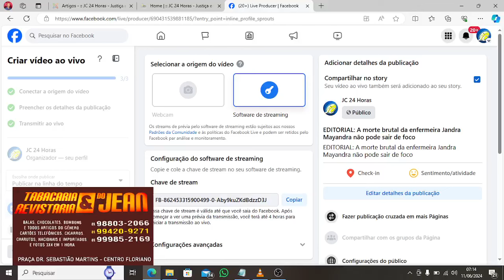EDITORIAL: A morte brutal da enfermeira Jandra Mayandra não pode sair de foco